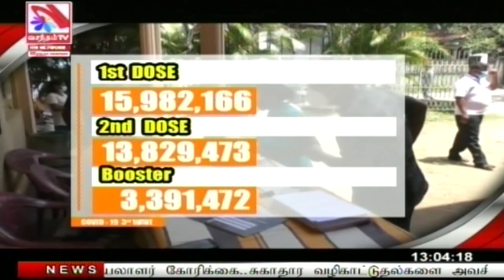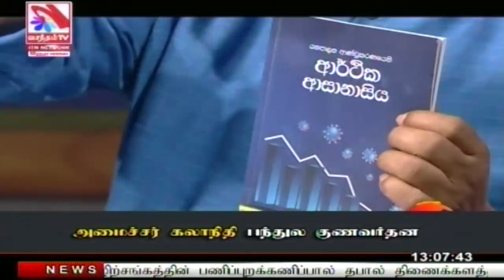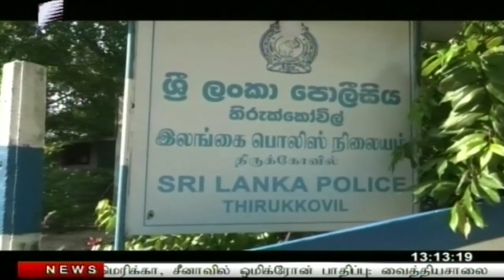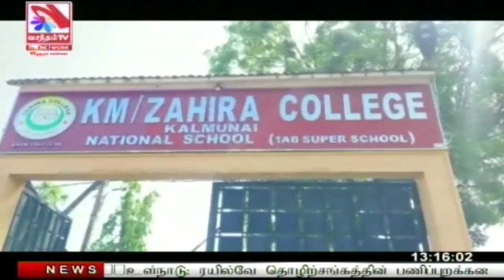Vasantham TV News 2021-12-27 | 01.00 PM